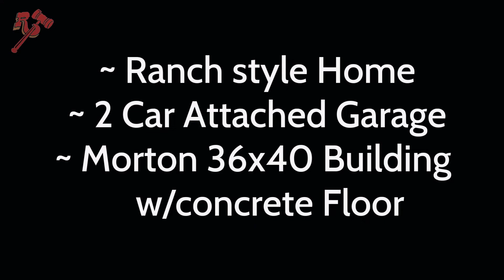5.39 Acres Scenic Acreage Auction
Monday, June 7, 2021 6:00 p.m.
15250 Antioch Ave Blue Hill, Nebraska

OPEN HOUSE!!
Monday, May 17, 2021 6:00 p.m.
15250 Antioch Ave Blue Hill, Nebraska

Scenic acreage featuring a ranch style home, 2 car attached garage and Morton 36 x 40 building w/ concrete floor.